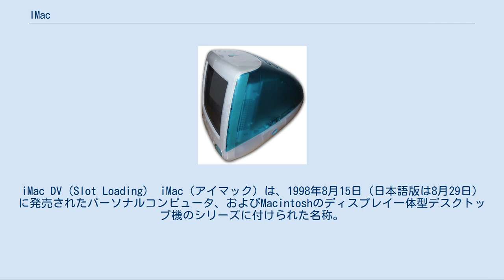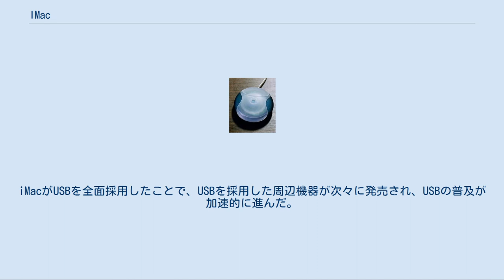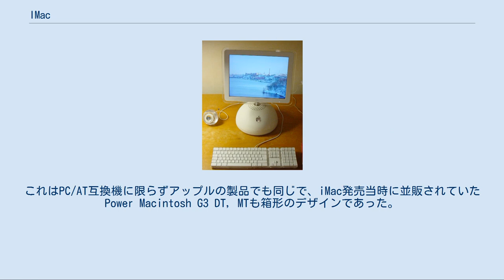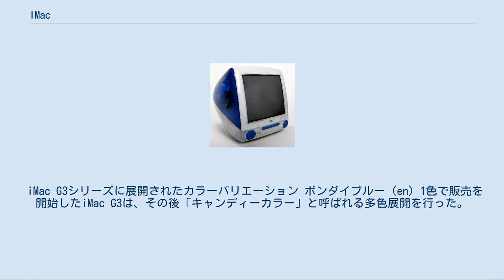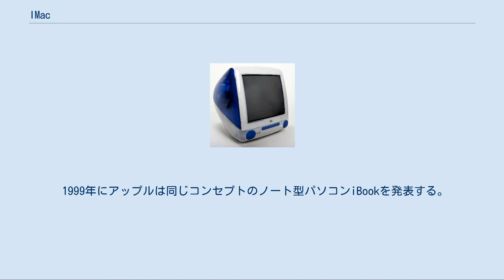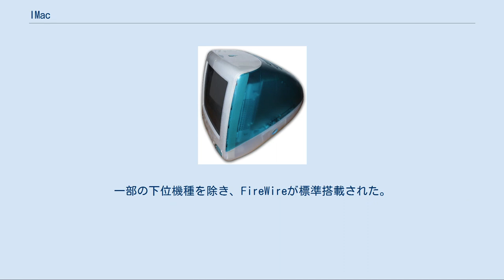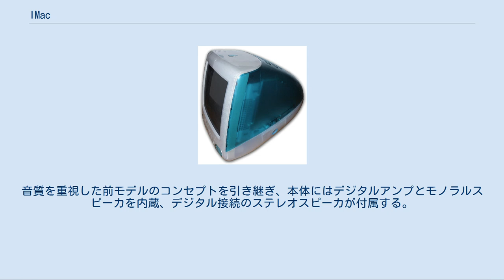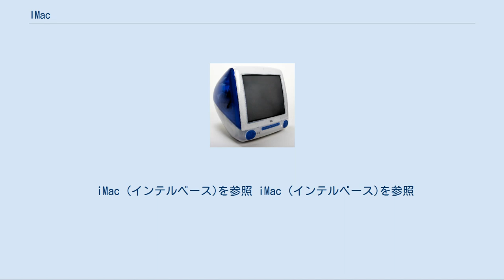IMac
iMac DV（Slot Loading） iMac（アイマック）は、1998年8月15日（日本語版は8月29日）に発売されたパーソナルコンピュータ、およびMacintoshのディスプレイ一体型デスクトップ機のシリーズに付けられた名称。
 デザインや内部アーキテクチャは当初のものから大きく変化しているが、2017年時点でもディスプレイ一体型デスクトップ機として販売されており、ノートタイプのMacBookとともに、アップル社の主軸をなす商品である。
 スティーブ・ジョブズが1997年9月16日にiCEO（Interim CEO）として復帰した後のアップル社は、iMac発売後、iBook、iPod、iPhone、iPadを発売しており、iMacは、同社の「i」を冠する製品のラインナップの源流に位置付けられる。
 ギル・アメリオCEOの元で開発が始まったとされているが、デザインの責任者ジョナサン・アイブによると開発当初から、（NeXT社買収でアップルに復帰した）スティーブ・ジョブズが主導した製品であり、ラディカルなデザインのiMacはパソコンの歴史においてエポックメイキングなものとなった。
開発はアップル社内のごく限られた人数で構成されたチームにより極秘裏に進められ、1998年5月6日に行われたジョブズによる発表会で初めてiMacの存在を知った社員がほとんどであった。
 iMac G3に付属していたマウス 15インチCRTを装備した一体型のケース、キーボード、マウス、果ては電源ケーブル、付属のモジュラーケーブルにいたるまで半透明（トランスルーセント）で統一された斬新なデザインや、ボンダイブルー（アップルによる造語、シドニーにあるボンダイビーチから）と呼ばれた印象的なカラー、1億ドルを超える大規模マーケティングキャンペーンが展開されたこと、178,000円（当時）という低価格が広く受け入れられ、4ヶ月で80万台出荷というヒット商品となり、それまで経営危機が囁かれていたアップルの復活を強く印象づけた（実際には1997年第4四半期に黒字化している）。
 従来のパソコンのイメージを覆す大胆なデザイン（eMate 300のデザインコンセプトを継承したもの）はその後の半透明グッズブームの発端となった。
 初代のiMacは、アップルがレガシーデバイスと考えたもの（RS-422シリアルポート、フロッピーディスク、ADB、SCSI）を廃し、USBを全面的に採用するという斬新な仕様で発売された。
iMacがUSBを全面採用したことで、USBを採用した周辺機器が次々に発売され、USBの普及が加速的に進んだ。
 なお、ディスプレイ内蔵のオールインワンタイプ・パソコンは、Macintosh 128Kから始まったMacintoshの原点とも言うべきものであるが、Macintosh II以降の上位機種にはモジュラー型が採用されたため、一体型は廉価版と位置付けられるようになり、長らく地味な存在であった。
しかしiMacシリーズには従来のパソコンにはないインテリア性があり、しかも初代iMacは上位機種DTシリーズと同じCPUを採用しており、従来の一体型Macintosh（Performaシリーズ）とは一線を画すものであった。
iMacは、当時の急速なインターネットの普及という追い風を受け、一般家庭向けのネット端末というニーズにあった製品として、おおいに売上を伸ばした。
 同シリーズは1998年10月のマイナーチェンジの後、1999年1月にはボディーカラー5色化、さらに同年秋のモデルチェンジでは一見初代iMacに似ているものの、冷却ファンが廃止され、簡単にメモリやAirMacカードの増設ができるようになるなど、従来よりブラッシュアップされたものであった。
 2002年には液晶ディスプレイ一体型にフルモデルチェンジ、CPUにもPowerPC G4が搭載された。
なお初期型のブラウン管を搭載したシルエットは、液晶ディスプレイ採用で価格が押し上がったために空いた価格帯を埋めるeMacに継承されていったが、2005年には販売終了した。
2004年にはPowerPC G5を搭載したiMac G5となり、液晶ディスプレイにパソコンが内蔵されたような薄型のデザインになった。
 2006年にはCPUがインテルのCore Duoに変更された。
インテルCPUへの切り替え後は、他社の同レベルのディスプレイ一体型デスクトップ機に比較して高い価格競争力を持ち、アップルの主軸商品として、成長の原...